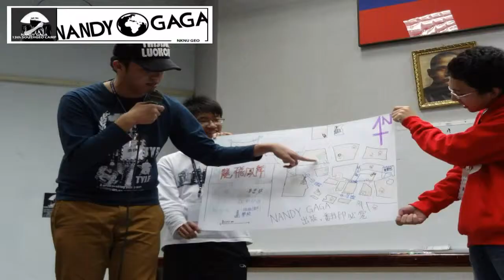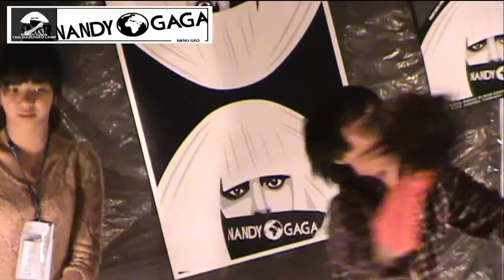高師地理│《13th南地營 Nandy GaGa》活動第一天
高師地理NKNUGEO│《13th南地營 Nandy GaGa》活動第一天

活動時間:2012/01
參與人員:全體南地營工作團隊
總召: 吳柏賢
by國立雄師範大學地理學系系學會